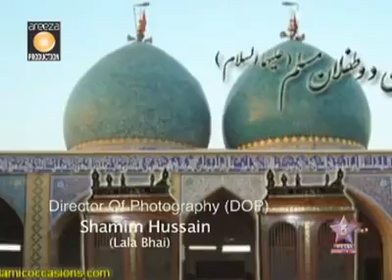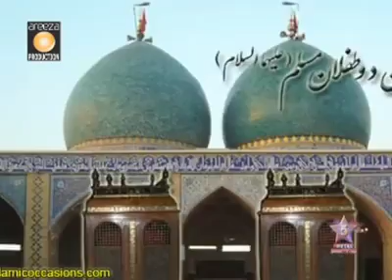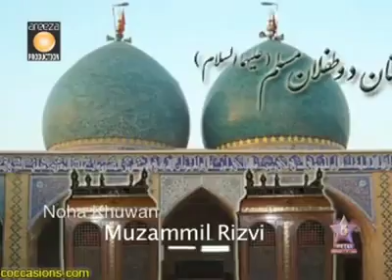Muslim kay Lal Dono, Muzammil Rizvi (Zulfiqar e Hyedri )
Muslim ky Lal Dona (Syed Muzammil Rizvi) Zulfiqar e Hyedri
Jawaid Abbas